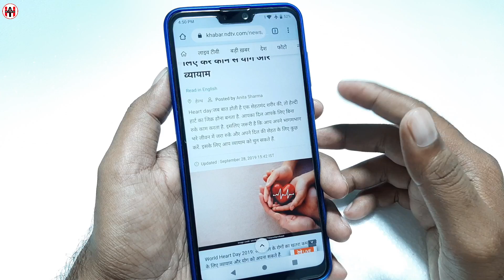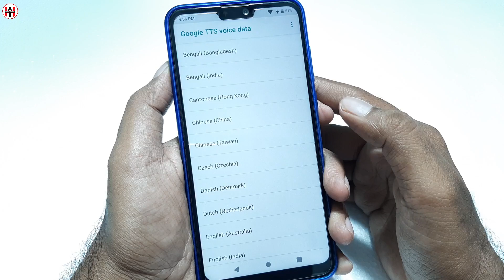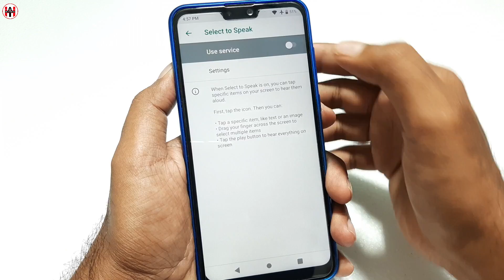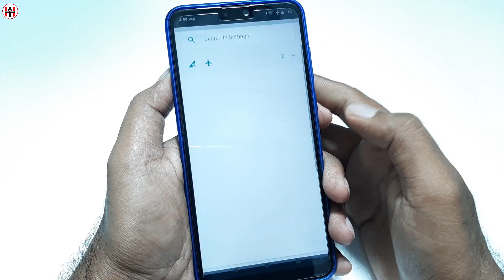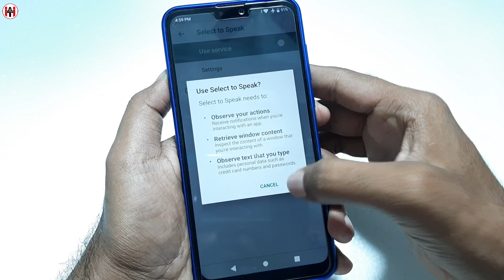सिर्फ एक सेटिंग करो WhatsApp आपको खुद मैसेज पढ़ कर सुनाएगा !! New SECRET WhatsApp TRICK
Hello dosto is video me maine whatsapp secret hidden feature ke bareme bataya hai jis ki madad se whatsapp apko khud message padh kar sunayega.

" Hindi Android Tips" I created this Channel for that friend who want to know about Apps, Gaming, Android Tips and Tricks, Mobile Setting, WhatsApp Tricks, Tech News, Technology, Gadget in his language in Hindi "Hindi Android Tips" channel youp will get everyday a new video where i try to understand you important things. THANK YOU